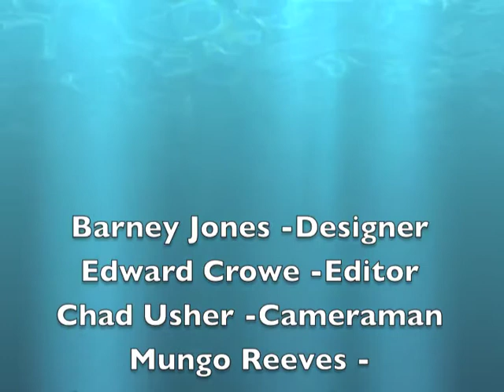The Lone Diver - Aysgarth School Animations June 2014